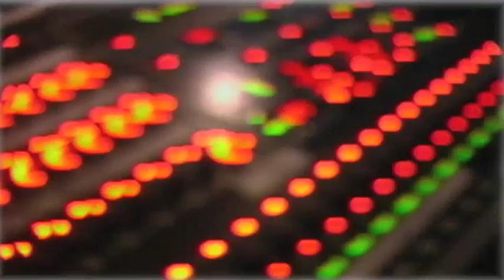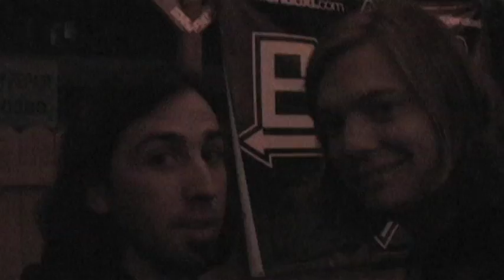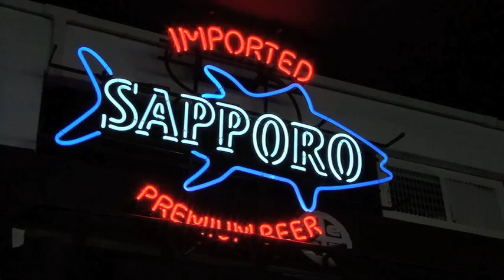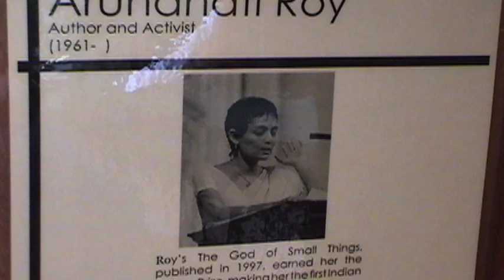Flicker Fusion Demo Reel